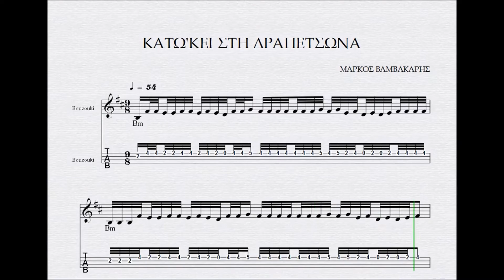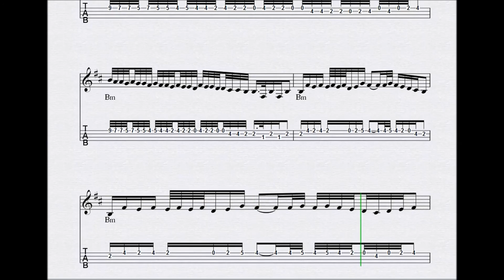ΚΑΤΩ ΕΚΕΙ ΣΤΗΝ ΔΡΑΠΕΤΣΩΝΑ - ΠΑΡΤΙΤΟΥΡΑ ΜΑΡΚΟΣ ΒΑΜΒΑΚΑΡΗΣ